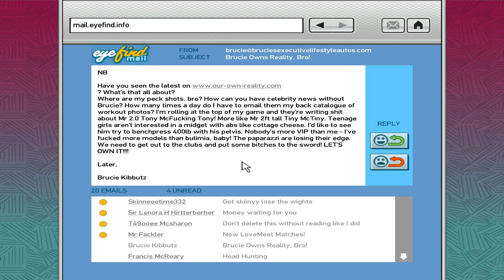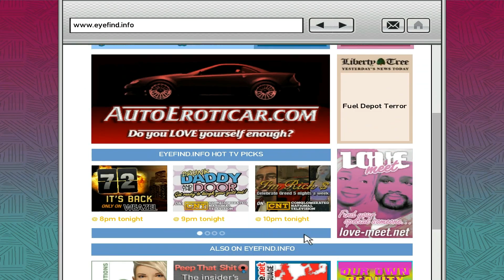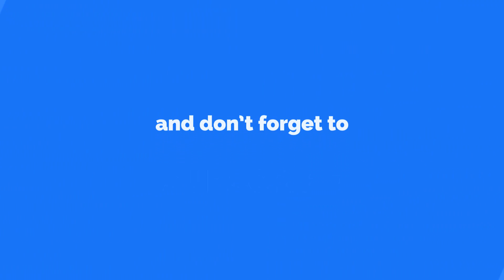Grand Theft Auto 4 Ep.24: Bikers Again?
We deal with more of "The Lost" and they still are a bunch of assholes.